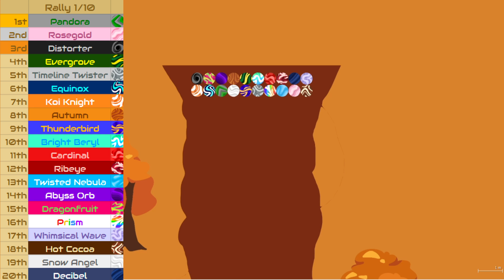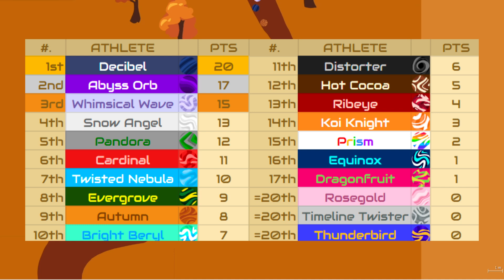Cross-Terrain-Clash S2 A-League Race 1/10 | Fall Festivale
Heres the full roster of 40!

And here is the official discord server for MMR if you are interested :)